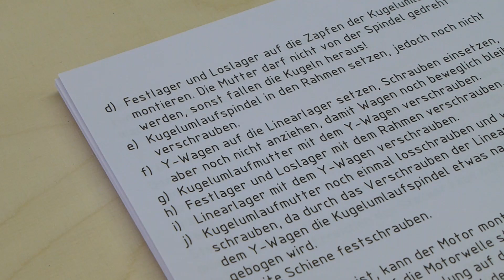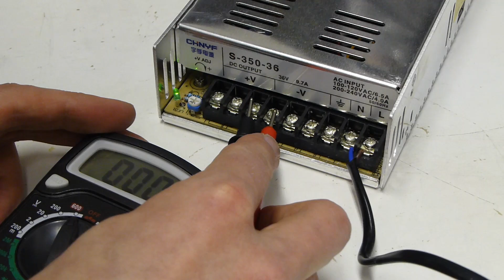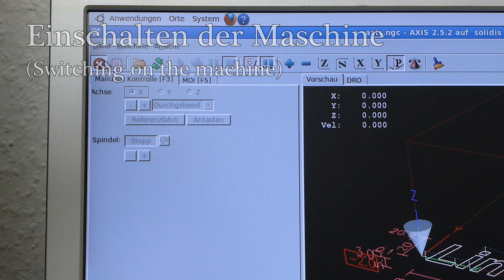Solidis - Holz CNC Fräsmaschine (Wooden CNC Router)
Besuche meine Webseite für mehr Infos oder um den Bauplan zu kaufen

Soleil Dans Les Flaques (Sun In the Puddles)/ fri.events Orchestra